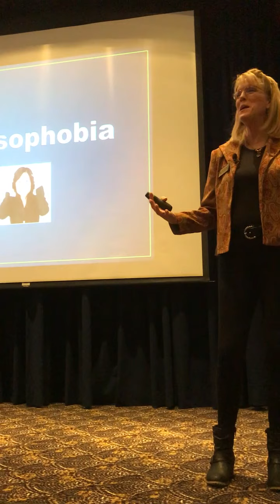Home Run Presentations Part 1 North Carolina Association of CPA's, Grandover Resort, North Carolina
Creating Home-Run Presentations
Summary
Everyone has been subjected to presentations that could be used as sleep aids. However, an astute employee wants the presentation they give to be memorable and cause action. This seminar is designed to show participants simple, logical steps that can ensure a home-run presentation